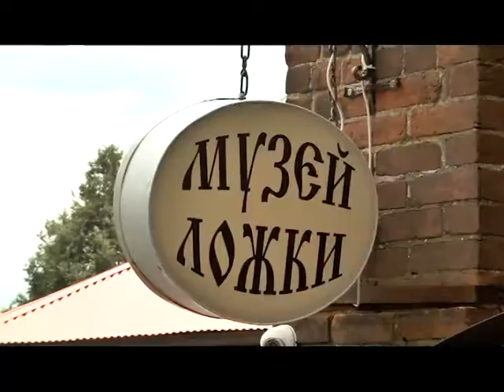Ложки как произведение искусства - Татьяна Пикунова в "Вечернем зефире"